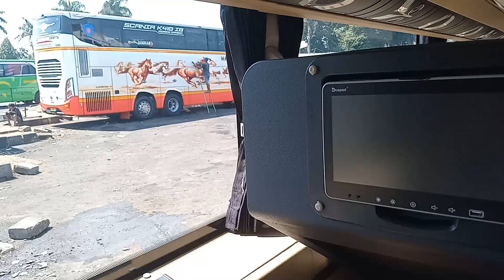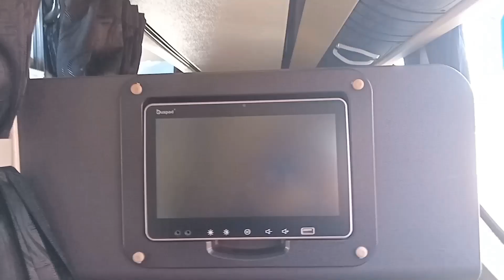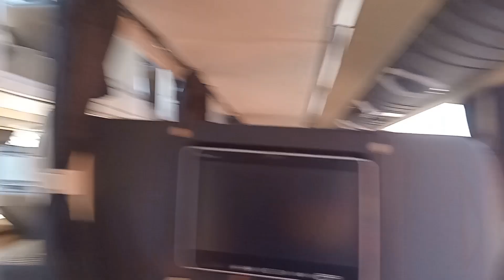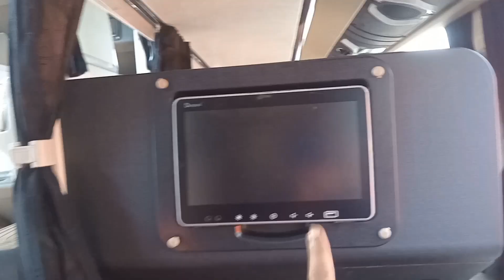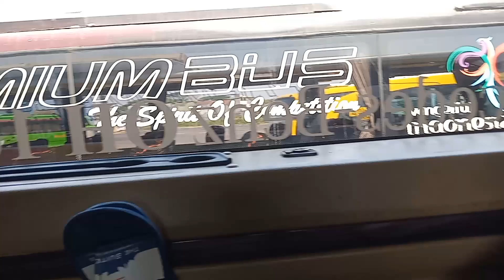Rolingan Sinar jaya 23DD suites class malang - bogor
roliangan sinar jaya 26 dd digantikan 23 dd
armada cakep banget
malang bogor suites class 570k